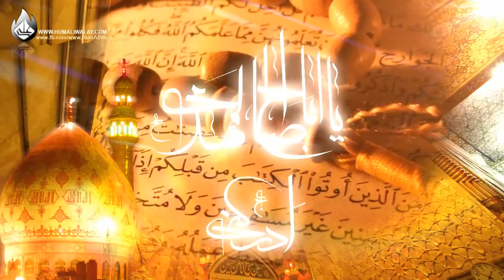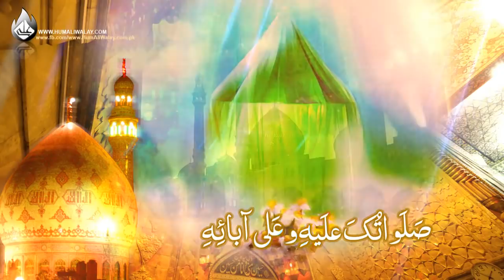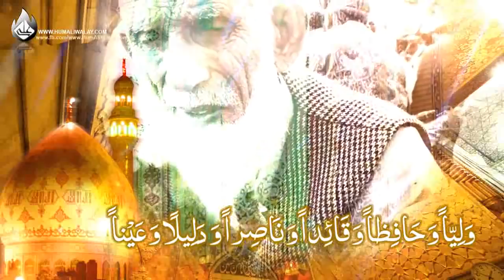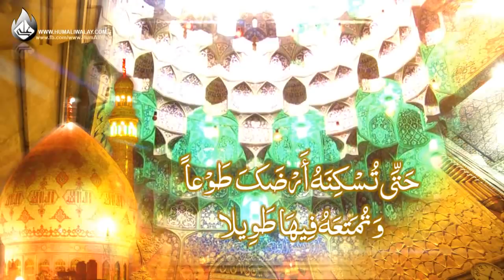Dua e Faraj by HUMALIWALAY